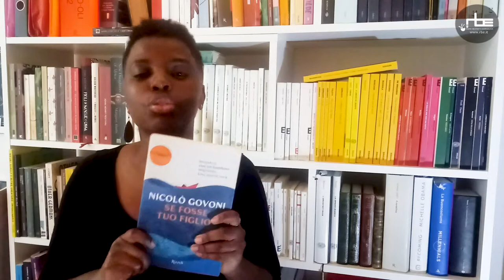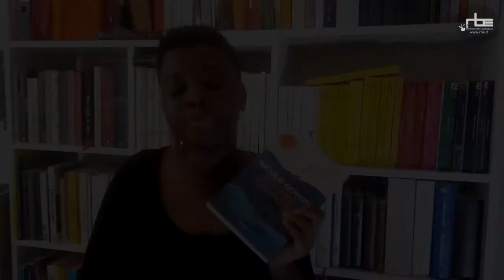Crocchette E1 con Esperance H. Ripanti - Se fosse tuo figlio, di Nicolò Govoni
Prima puntata di Crocchette, lo spin-off video di Bookcrossing, il nostro programma dedicato ai libri curato da Esperance Hakuzwimana Ripanti, in onda dal lunedì al venerdì alle 15:30.

In questa prima puntata Esperance racconta il libro "Se fosse tuo figlio", di Nicolò Govoni (Rizzoli). Buona visione!